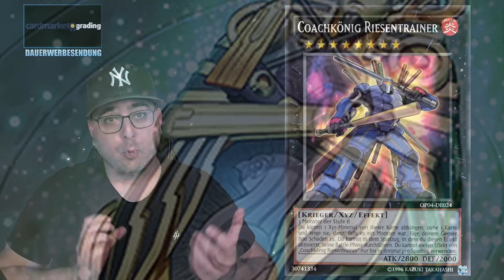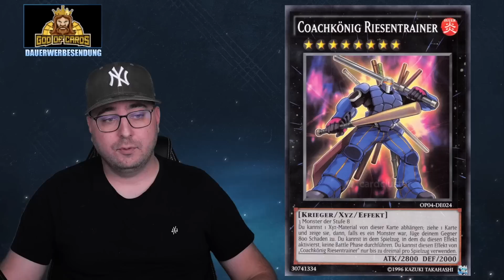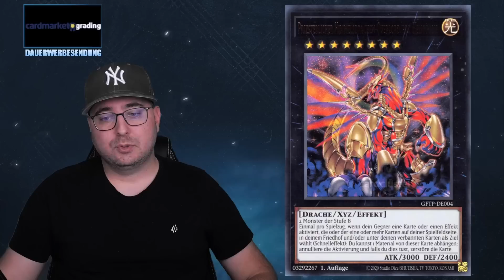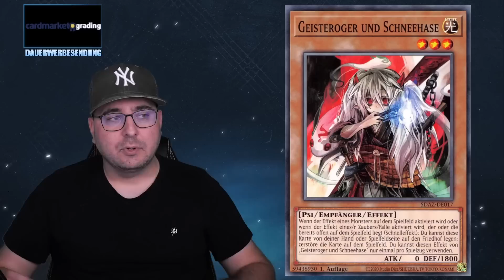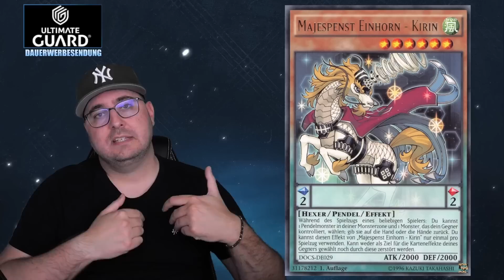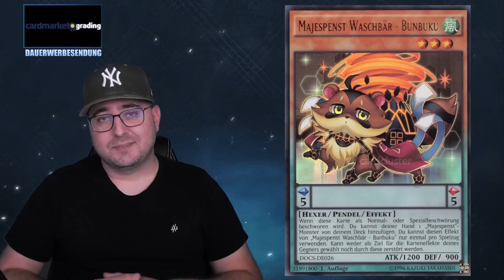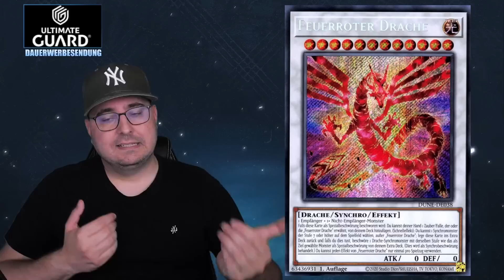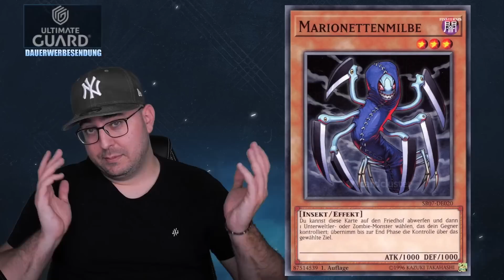Yu-Gi-Oh! Diese KARTEN solltest du jetzt KAUFEN! September 2023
JULIOH-OCG für 10 % auf koreanische Produkte
oder